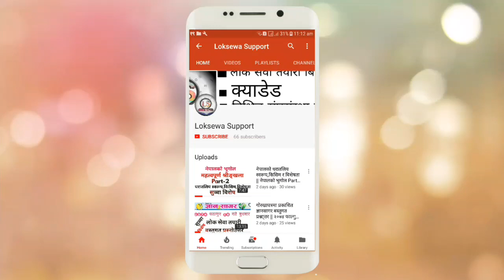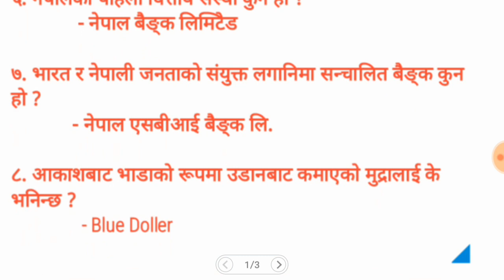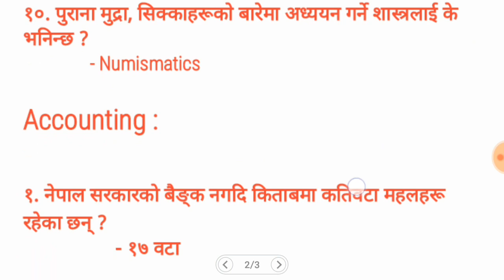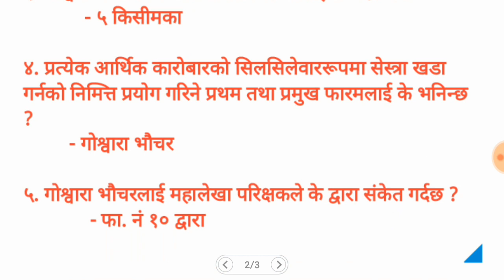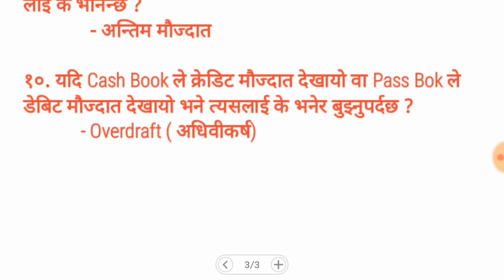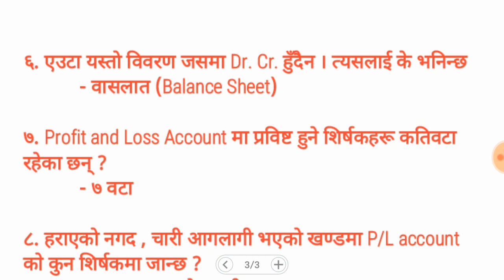Nepal Rastra Bank Preparation || Banking and Accounting [Video-1]नेपाल राष्ट्र बैङ्क तयारी || २०७५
सबैमा नमस्कार
याे भिडियाे लाेक सेवा तयारी गर्दै बस्नुभएका सबै विद्यार्थिहरूलाई उपयाेगि विषयबस्तु समेटि तयार गरिएकाे छ सकभर नछुटाई हेरीदिनुहाेला
निकै महत्ताेपूर्ण भएकाेले पूरा भिडियाे हेर्नुहाेस्
धन्यबाद